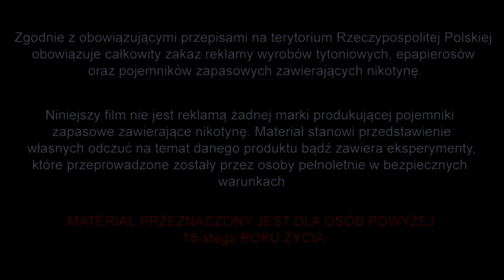iJoy MAXO QUAD 315W +18 lat !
Świeżynka ze stajni iJoy !!